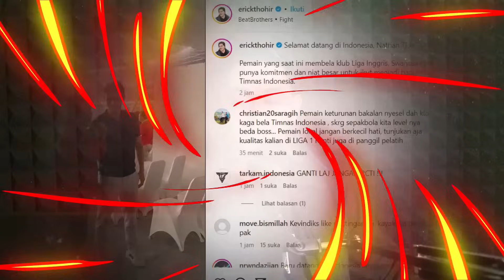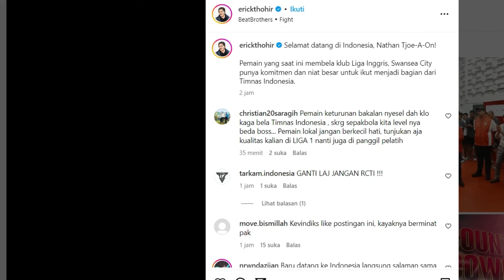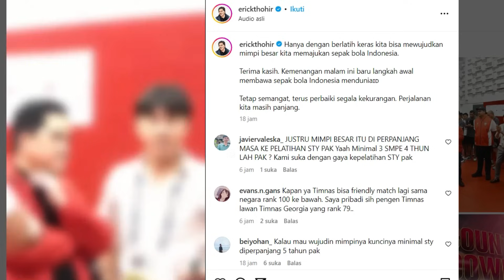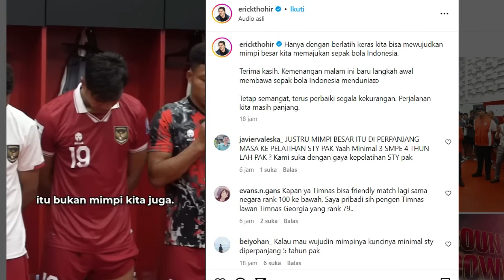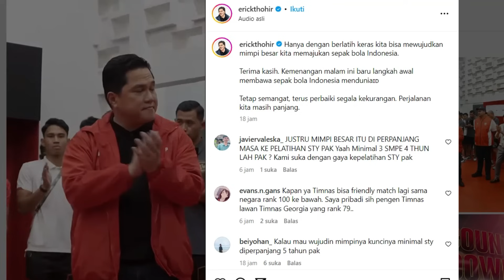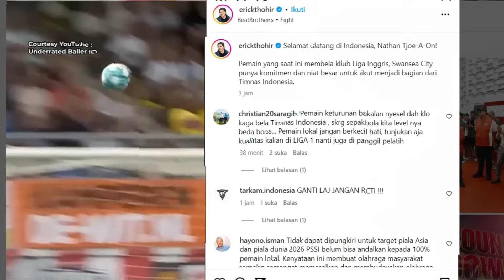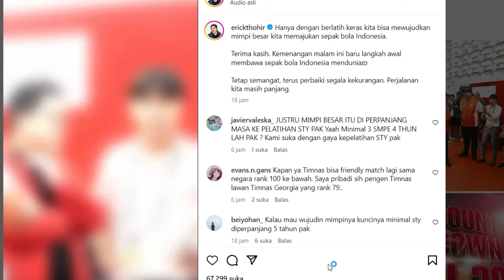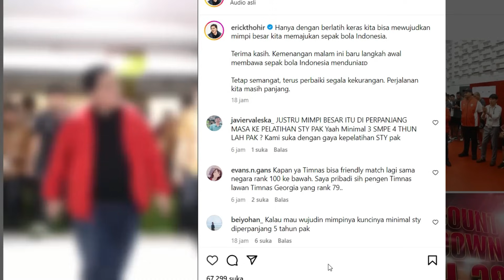YESS NATURALISASI DIPERCEPAT!! NATHAN TJOE A ON DEBUT DI TIMNAS - PSSI TAMBAH GRADE A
KABAR TIMNAS INDONESIA TERBARU HARI INI 13 Oktober 2023